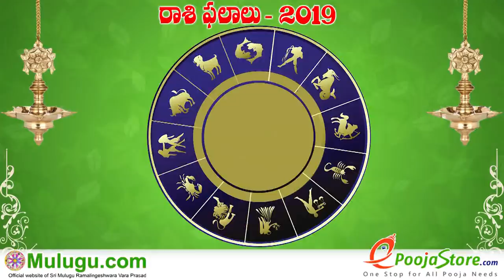Timely - Nasty Decisions - సమయోచిత - దుష్ట నిర్ణయాలు - सामयिक - दुष्ट निर्नाये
Timely - Nasty Decisions - సమయోచిత - దుష్ట నిర్ణయాలు -  सामयिक - दुष्ट निर्नाये, So what makes a good and timely decision?- opposition, as “contrarian” views ensures that as many bad decisions as possible are avoided)